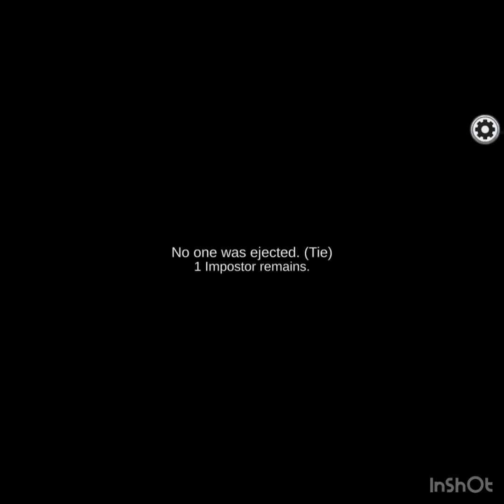Among Us but I Actually Have a Good Imposter Game